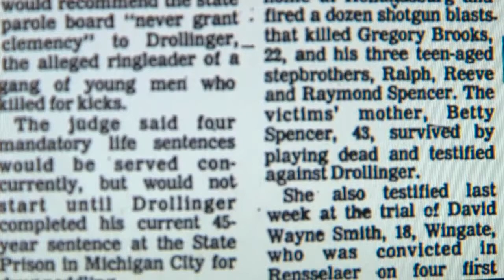Drollinger Look Back